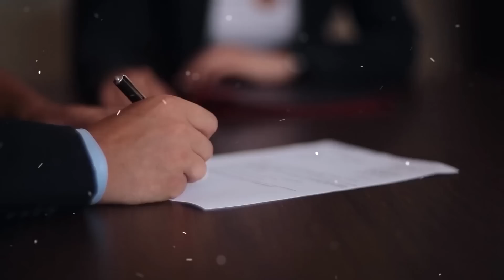Mother of many children saw her husband in a cab with his mistress, but the most surprising…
If someone had told Wendy that she would have to work in a taxi service one day, she would have never believed it.